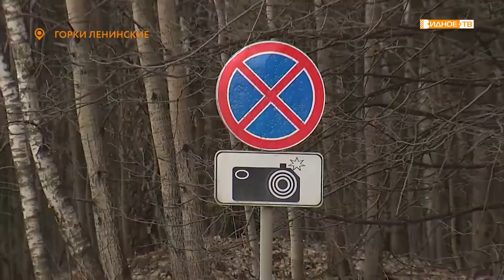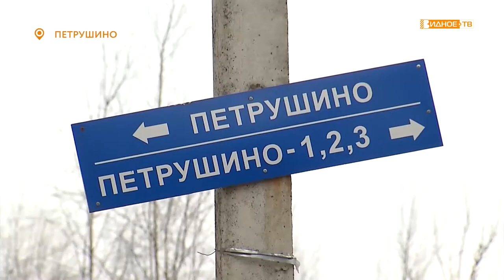«Да будет свет!» - голосование на портале «Добродел» за дороги, где требуется освещение